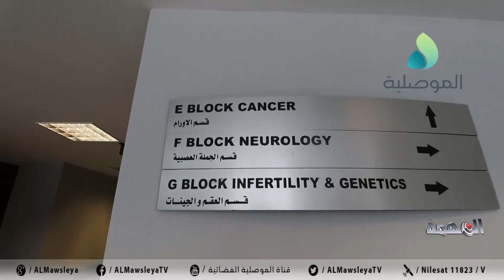تنويه... حلقة جديدة من برنامج المهمة محورها: عمل مراكز البحث الطبي بالموصل والمشاكل التي تعترضها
تنويه... حلقة جديدة من برنامج المهمة محورها : عمل مراكز البحث الطبي بالموصل والمشاكل التي تعترضها في ظل تاخر تصليح المعجل الخطي واثر ذلك على تقديم الخدمات لمرضى السرطان
ستاتيكم في الأوقات التالية : يوم الاثنين الساعة 10 مساءا  وتعاد يوم الثلاثاء الساعة 1 ظهرا